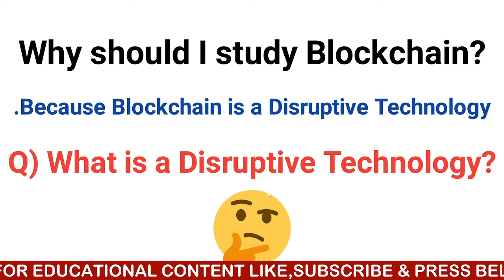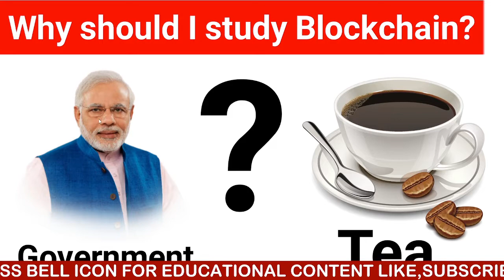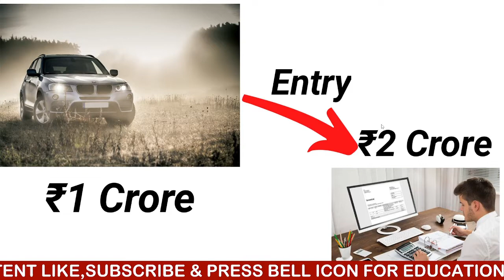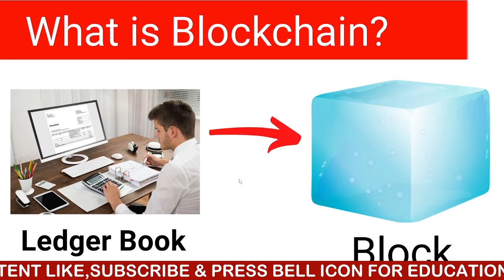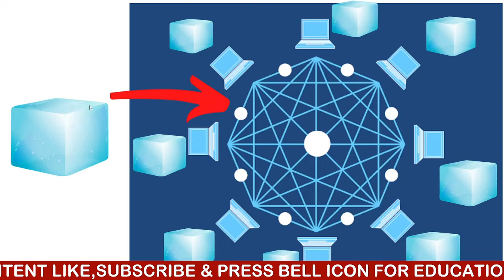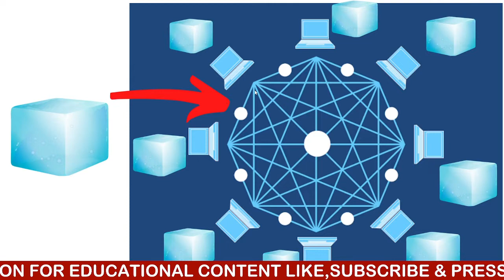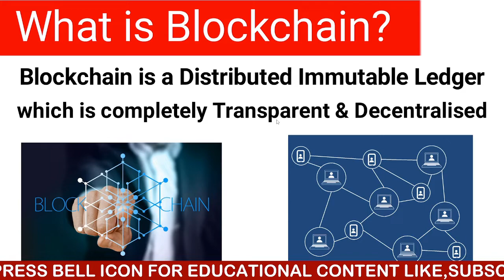What is Blockchain Technology in Hindi | Why should I Study Blockchain | Why we Need It | Episode 1